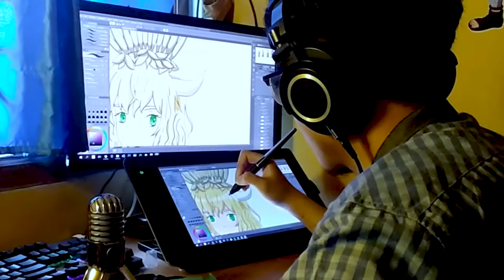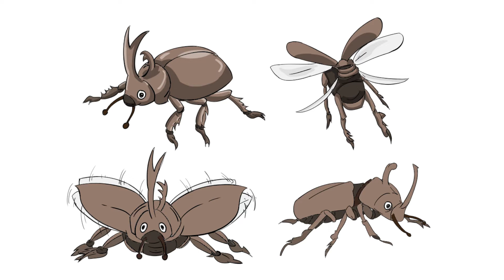Breath-In Music Video | The Making-Of | by Zozrus Studio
A quick look in the behind the scenes and the efforts that went to produce the beautiful animation for Dolche's latest track "Breath-In".
Due to the pandemic, artist were working from home but because of the close corporation and team work between Zozrus Studio and Crisalide Records, what seemed impossible got possible in less than a month.

► Our Services:
3D animation, 2D animation, Architectural Visualization, Video production, Motion graphics, Modeling & Rendering, Game Development

WHERE TO FIND DOLCHE?

special thanks to:
Crisalide Records for giving us the opportunity to work on such a wonderful project.
Chiara Soldatini for her creative input and making the remote job possible and easier for us with providing guidance and reference material.

CHOREOGRAPHIES sent by Dolche's fans:
Zavron Scipio
Natasha
Rie
Alice
Maribel
Eloise
Chiara
Arianna
Lola
Sveva